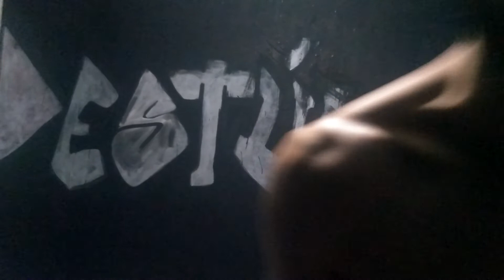VOU MOSTRAR MINHA DIETA FITNESS.Thiago do grau oficial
VOU MOSTRAR MINHA DIETA.Thiago dia a dia fitness acompanhe !